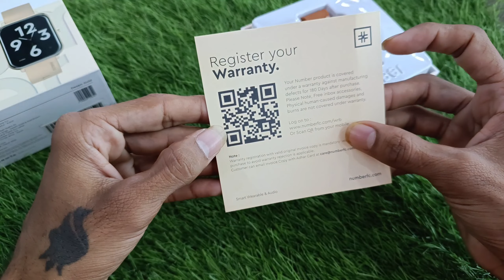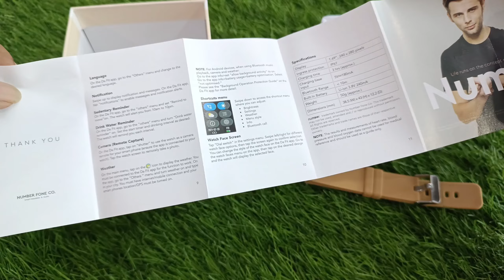Number Smartwatch Unboxing | DialFit BT-CALLING & FITNESS SMARTWATCH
MODEL NAME

DialFit BT-Calling & Fitness Smartwatch

Reply & Make Call Via BT

SpO2 & Heart Rate Monitor

7 Day Battery

15 Sports Mode

Raise To Wake Screen

100+ Watch Faces

Camera Remote

Sleep Monitoring